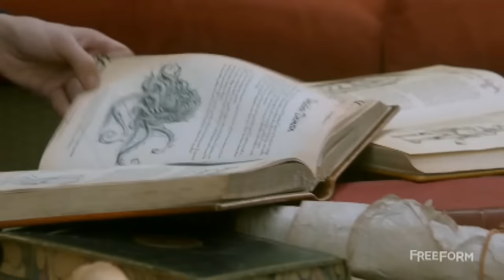Magnus & Jace talk about Alec.